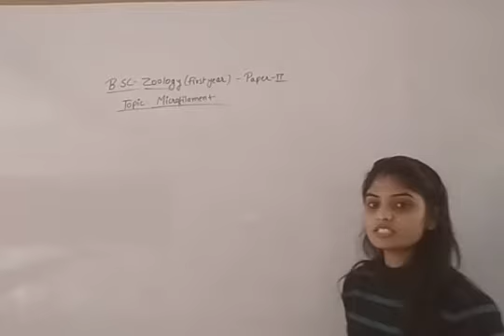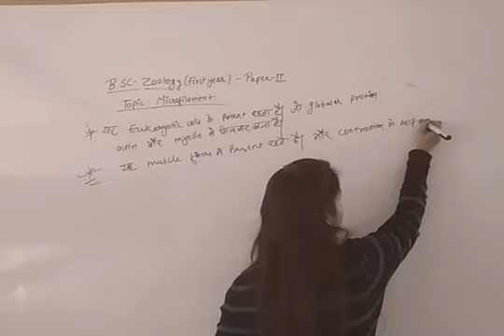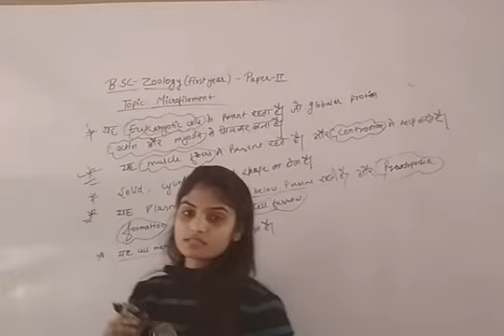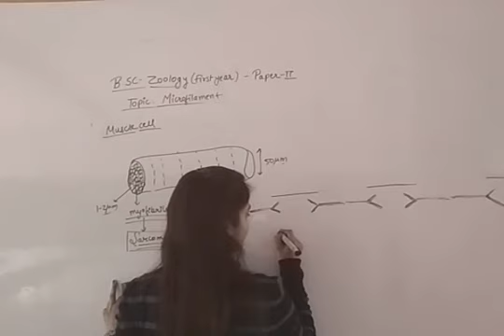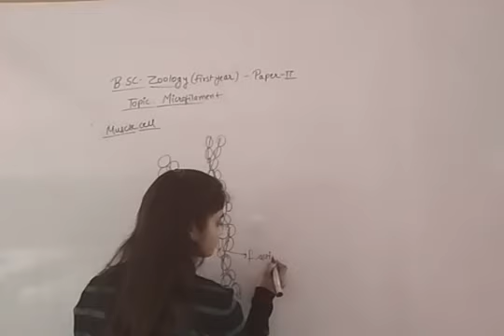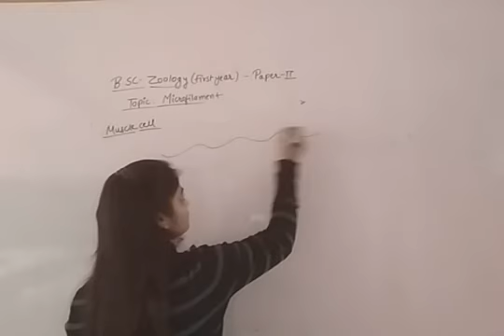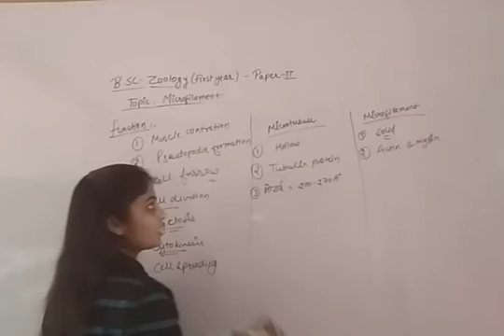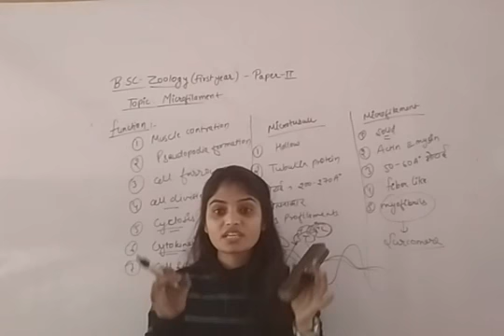B.Sc. I Year Zoology Paper-2, Unit-1(Microfilaments) By Preeti Kumawat Ma'am